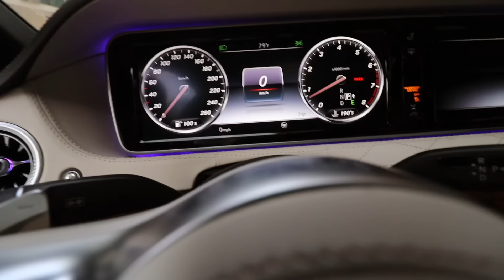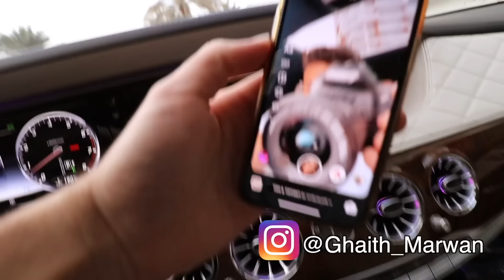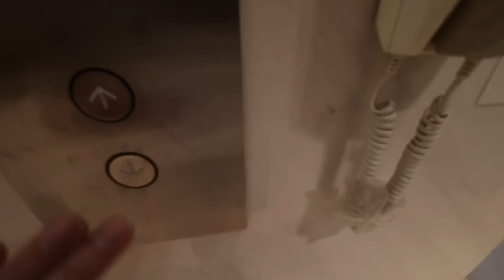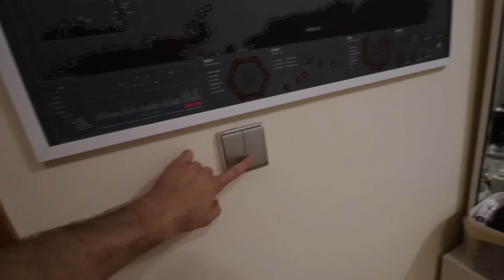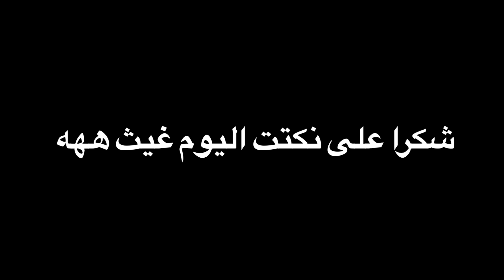غيث مروان يعيش حياتي و انا اعيش حياته (تعرفت على صديقته ) 😱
غيث مروان يعيش حياتي ليوم كامل (تعرفت على صديقته) I اسامة مروة

اسامة مروة انس اصالة